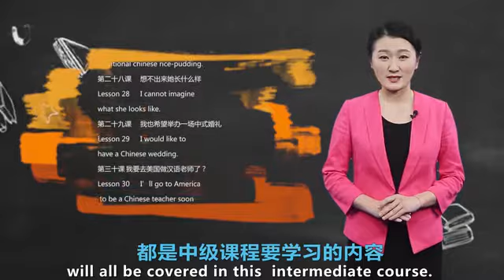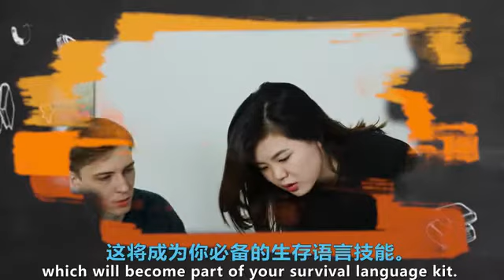Mandarin Chinese for Intermediate Learners: Part 1 - Learn Other Languages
This is the best Other Languages course
Mandarin Chinese for Intermediate Learners: Part 1 overview
""Mandarin Chinese 1: Chinese for Intermediate Learners"" is the first course of the MOOC specialization ""Learn Intermediate Mandarin Chinese"" created by Shanghai Jiao Tong University.